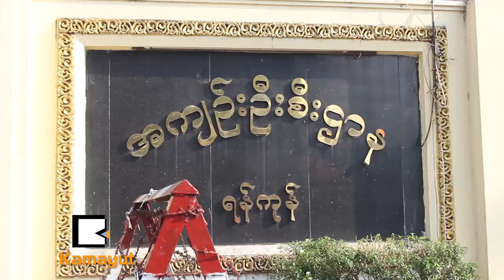ေနာင္ေတာ္ေလးနဲ႔ ဝင္းကိုကိုလတ္တို႔ လြတ္ၿပီ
"က်ေနာ္တုိ႔လြတ္လာတာ လြတ္ၿငိမ္းခ်မ္းသာခြင့္နဲ႔လြတ္လာတာမဟုတ္ဘူး။ ကိုယ့္လြတ္ရက္နဲ႔လြတ္တာ၊ သမၼတအသစ္အေနနဲ႔ တုိင္းျပည္အတြက္အေကာင္းဆုံးလုပ္ရင္ေတာ့ က်ေနာ္တုိ႔ကႀကိဳဆုိတယ္။ က်ေနာ္တုိ႔ လုပ္ေနတာ ဘယ္ပါတီ ဘယ္အဖြဲ႔စည္းနဲ႔မွမပတ္သက္ဘူး.."